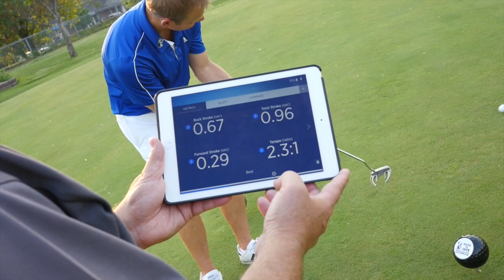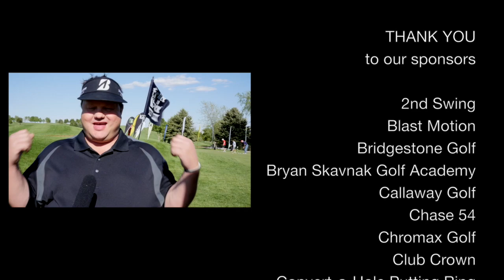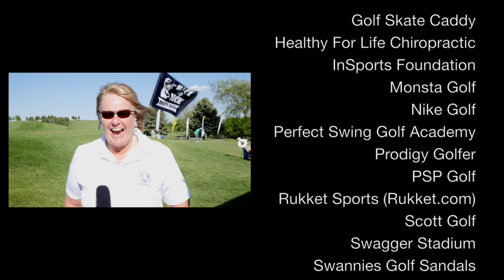Hack to Jack Golf Reality Show - Episode 8 - Inside the Ropes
In this episode, hear final interviews from players about their favorite Season 2 moments and how the Hack to Jack program has changed their fitness, scores & enjoyment of the game.